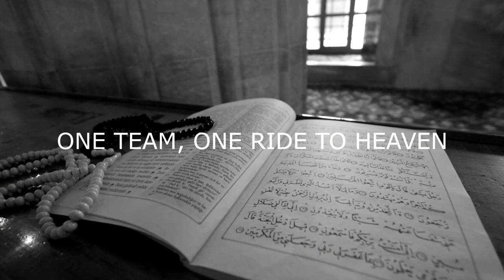CUTEST CAT IN THE WORLD/ SWEETIE/ CAT LOVERS/ SIAMESE CAT/ LOVE FOR CATS /P1000 NIKON COOLPIX CAMERA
ITS SO RELAXING WHILE TAKING PHOTOS OF THE MOON
2.  "its fair use" No copyright is claimed and to the extent  that material may appear to be infringed , I assert that such alleged infringement is permissible under U.S. and Philippine copyright law. If you believe material have been used in an unauthorized manner, please contact the poster.
3. This Video is not associated with any company or products mentioned on the video.
4. No intention to infringe photos or audio used in this video.